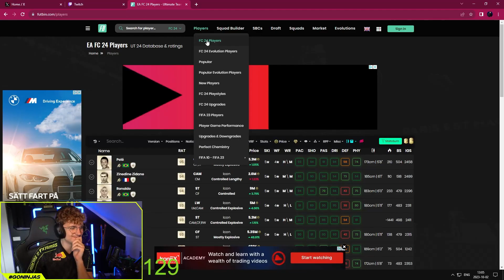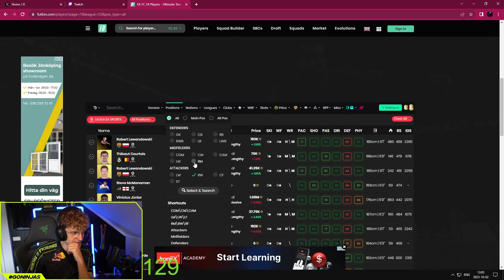This guy will be a club legend... RTG #2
I'm Olle "Ollelito" Arbin, And I'm a professional EA FC player for Ninjas In Pyjamas and the Swedish National Team. On this channel you will get to see Weekend League Recaps, Pack Openings, Streams from FUT Champions and much more EA FC content. I will try to make as much content as possible.